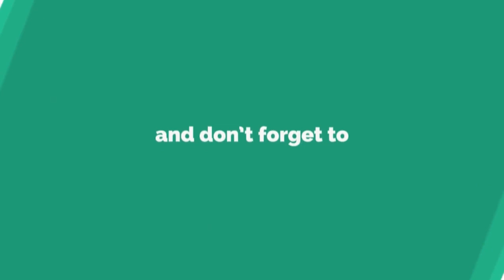Christmas Kolam Rangoli: 10 to 4| Christmas Special Rangoli Designs with Colours Jingle bels muggulu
Special muggulu  l Traditional kolams
Rangoli designs for beginners | kolam design | Simple and easy  | new designs 2020   | Kolam Tamil || small sikku kolams

@lakshmievelayudham. Install the app to follow my photos and videos.